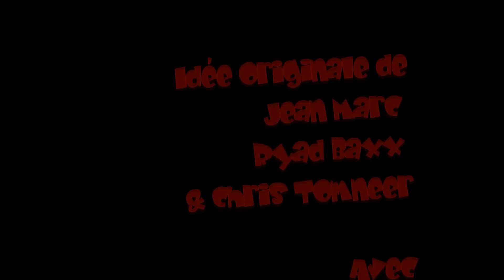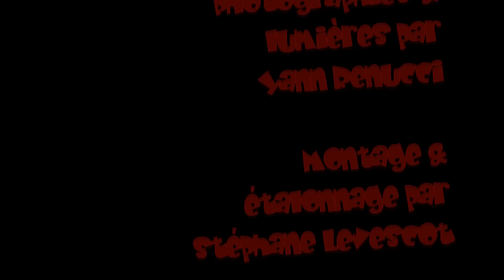TFC - Saison 2 - Episode 1 - Recherche T2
The French Connectic est une websérie marseillaise née de l'esprit loufoque de Ryad BaxX et Chris Tomneer, produite par Mon rêve production et DTTS production. Avec Genaro Gattusi, en guest star Florence Lecoeur, Yann Renucci à la photographie, Stéphane Levescot au montage et Guillaume de la Chapelle à la musique.
Elle met en scène un groupuscule mafieux déjanté et incompétent...